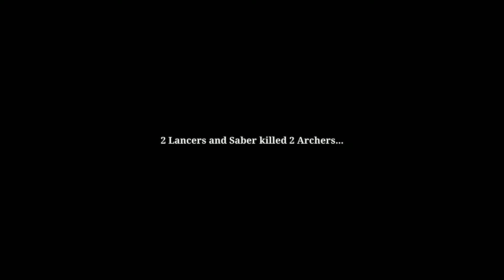If you sing...